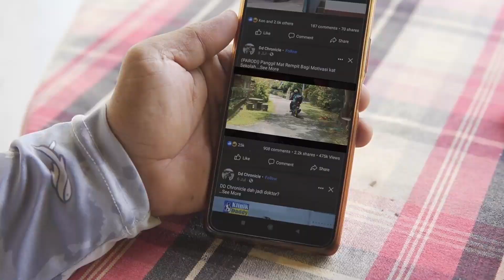(SKETSA PENDEK) Saad Menung - Part 1(Intro) Saad Tak Minat Dd Chronicle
Mengisahkan seorang pemuda kampung yang bernama Saad yang suka termenung dan berangan.

nak helmet macam dalam video?